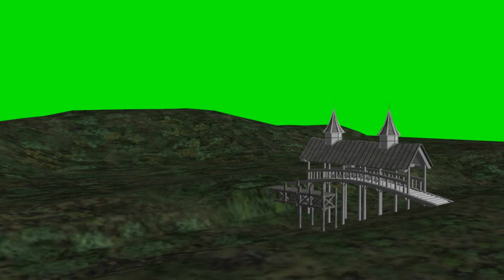green screen river scene - animated